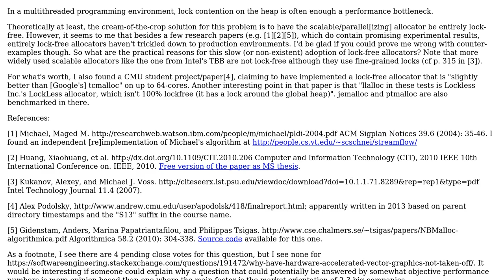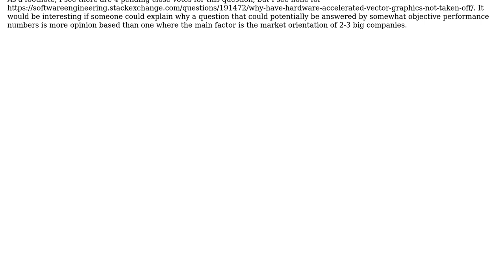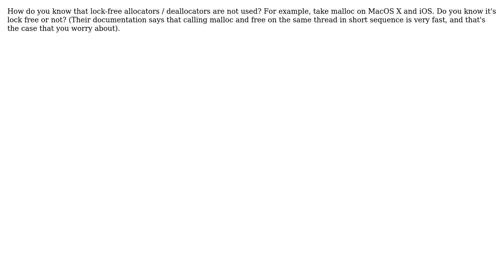Why don't we see (more) widespread adoption of lock-free dynamic memory allocators?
Software Engineering: Why don't we see (more) widespread adoption of lock-free dynamic memory allocators?

With thanks & praise to God, and with thanks to the many people who have made this project possible! You are responsible for your own actions.